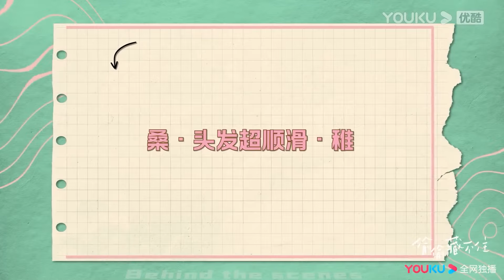段嘉許專門去為桑稚學習做蛋糕，桑稚驚喜不已，都捨不得吃他親手做的了！【偷偷藏不住 Hidden Love】